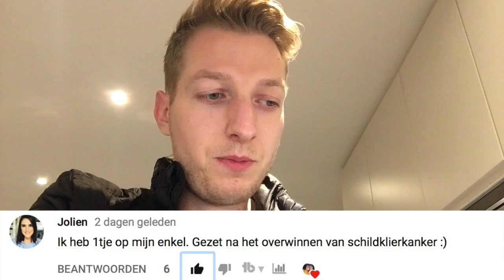SPONTAAN TATTOOS ZETTEN IN AMSTERDAM 💉 | TALISAM TV #38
Vandaag gaan wij onze nagels doen bij Harpersbeautynails en naar Amsterdam, daar zetten wij spontaan tattoos! OMG!

Talisam TV